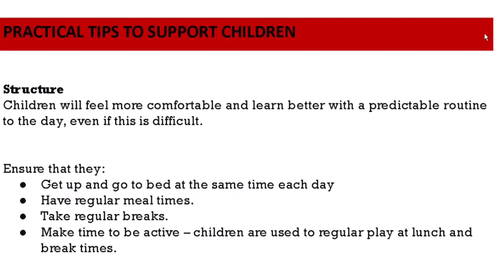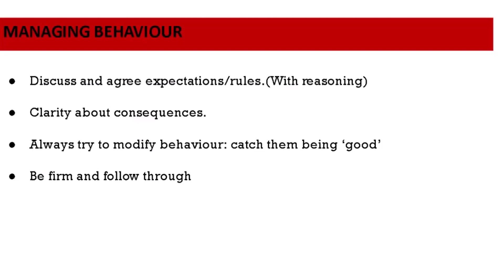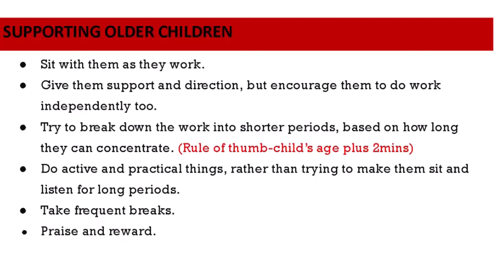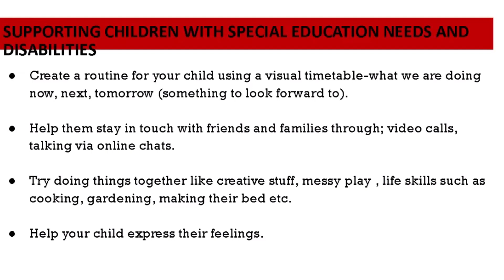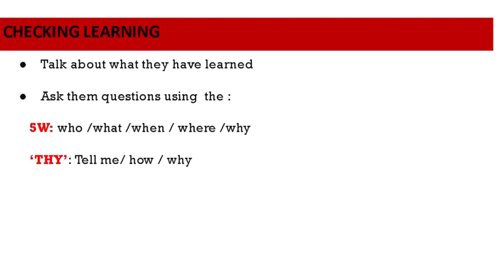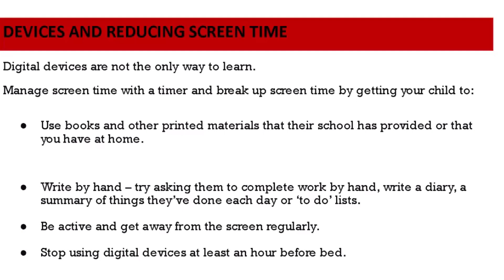Children under lockdown - Remi Atoyebi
Remi Atoyebi
Headteacher, Osmani Primary School, London, UK